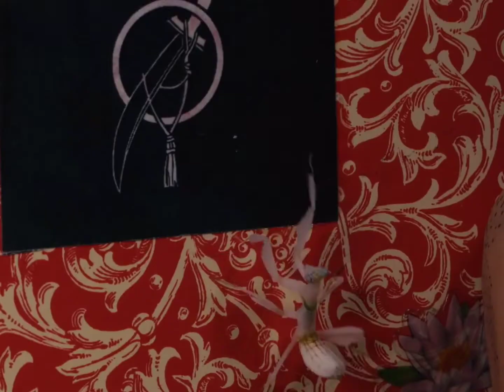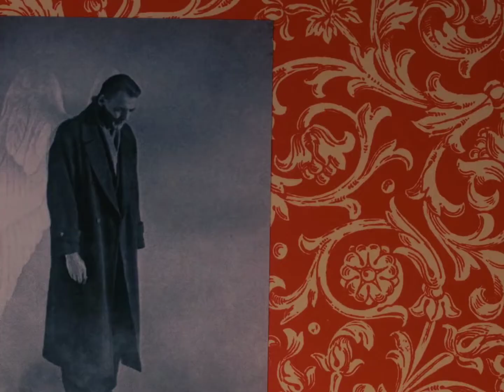Wooden Girl - Jonatan Leandoer96 (Music Video)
In the original video there are two clips for two songs in one video. I just cut it out for those of us who just want to listen to Wooden Girl.

No material used in my videos belongs to me, I am a channel that pays tribute to music as well as film/anime/series.